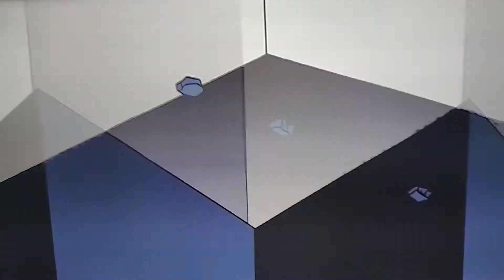Mad Mod vs Teen Titans (part 1)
Fight scene